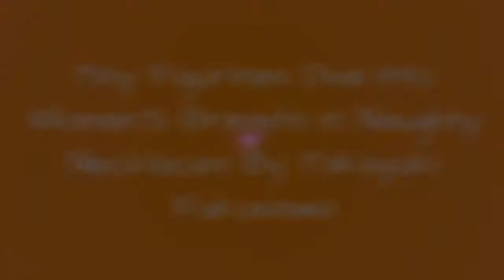Tiny Figurines Dive Into WomenS Breasts In Naughty Necklaces By Takayuki Fukusawa 🔥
Tiny Figurines Dive Into Women's Breasts In Naughty Necklaces By Takayuki Fukusawa
0:00 - Intro
0:00:12 -
0:00:21 -
0:00:30 -
0:00:39 -
0:00:48 -
0:00:57 -
0:01:06 -